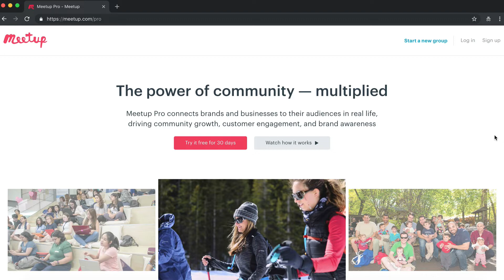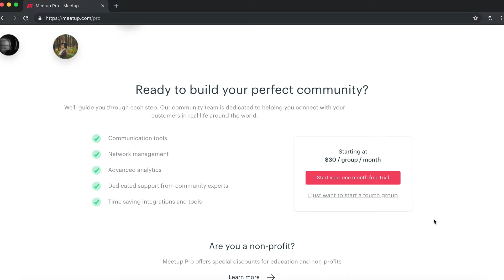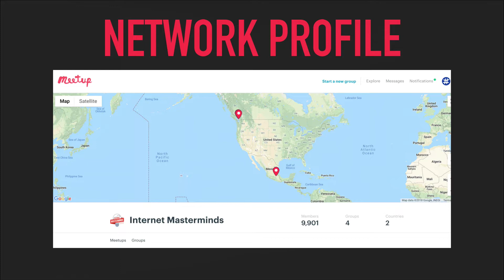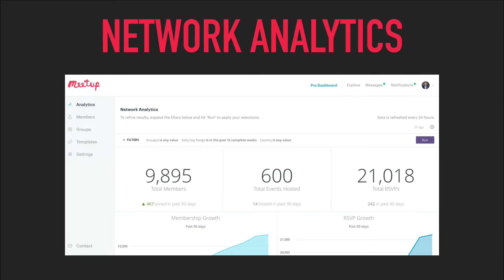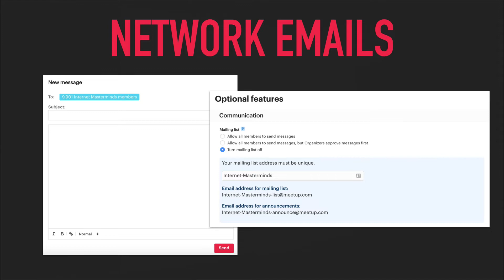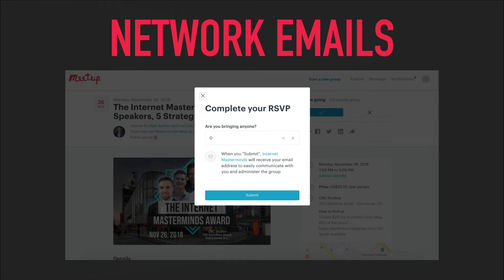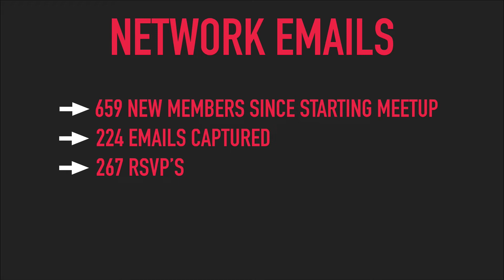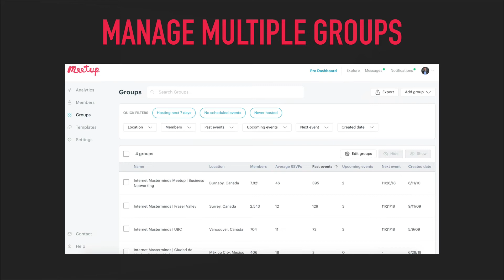Is Meetup Pro Worth It? Break Down Of Every Meetup Pro Feature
In this video I break down Meetup Pro and whether or not it's worth the asking price. As of the date of this recording Meetup Pro costs $30 USD per month, per group. I have been using Meetup Pro for 4 months and have build 4 groups.

In this video I also suggests features I wish Meetup Pro had. Hope you enjoy this video!

If you want people from Meetup.com to see this video please forward it to them at , give them a timestamp to the part of the video you agree with and share your feedback. Please DO NOT spam Meetup.